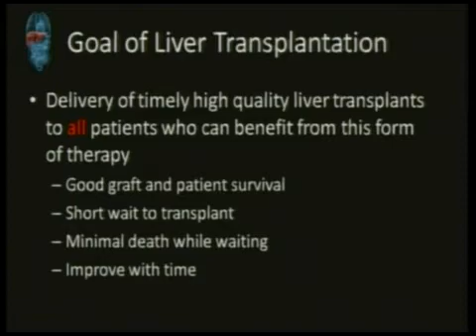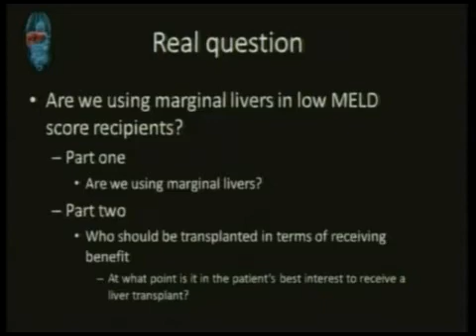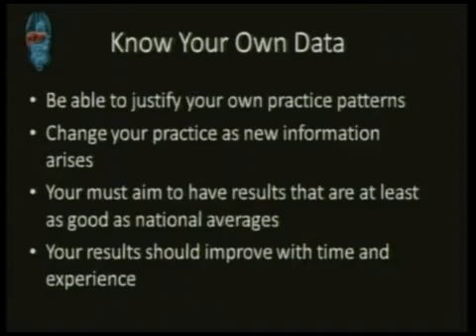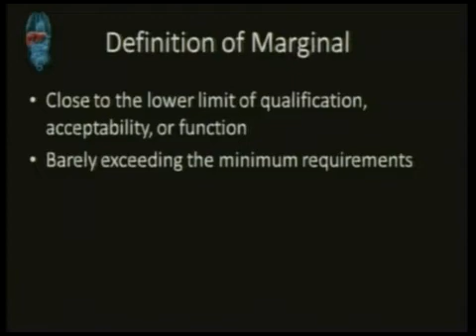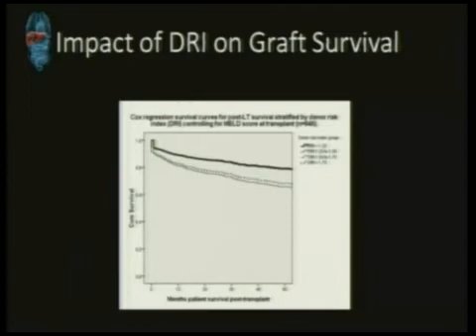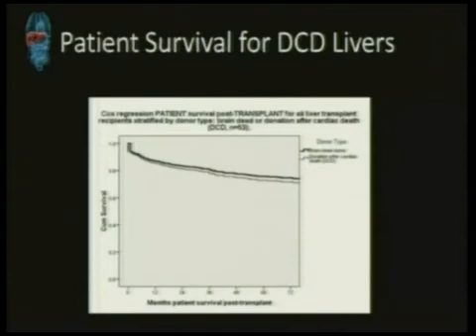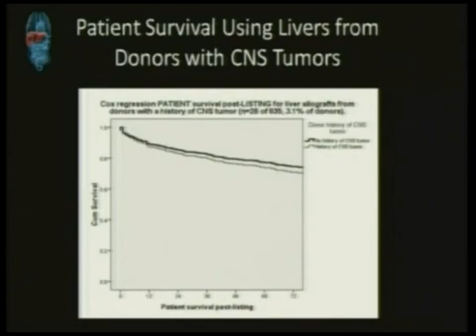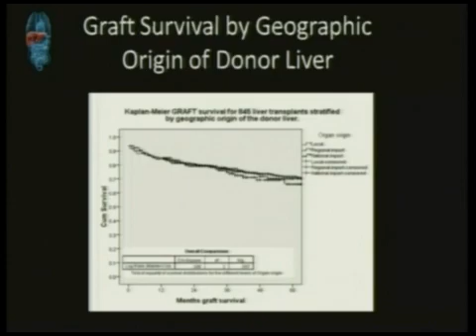Ethical Issues in Liver Transplantation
AHPBA 2009 - DVD 16 by medicaldtv.com: Symposium Ethical Issues in Liver Transplantation. Featured video - Use of margianl donors in low MELD recipients - how do we inform recipients? Joe Tector, MD Department of Surgery, Indiana University School of Medicine. Full DVD 16 has 1:29:22 run time .. se details at medicaldtv com, look for AHPBA 2009